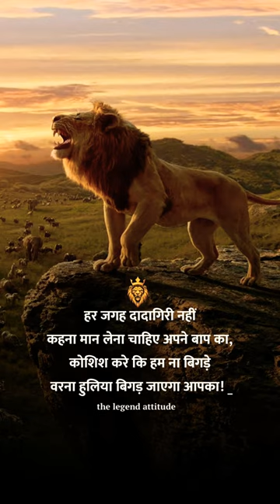koshish kare ki hum na bigde varna huliya bigad jaega aapaka 🔥//attitude status🔥😈//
koshish kare ki hum na bigde varna huliya bigad jaega aapaka 🔥

attitude status🔥😈//trendingshayari🤨//bad boy attitude😎🔥// whatsApp status //attitude shayari🤨😏...